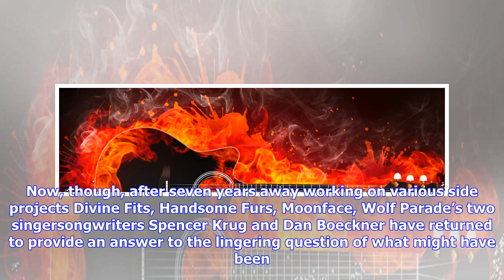Breaking News | Wolf parade: cry cry cry review – howling powerpop canadians return with their best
Wolf parade: cry cry cry review – howling powerpop canadians return with their best yet

Part of a seemingly endless assembly line of artistically minded Canadian bands that emerged in the ...